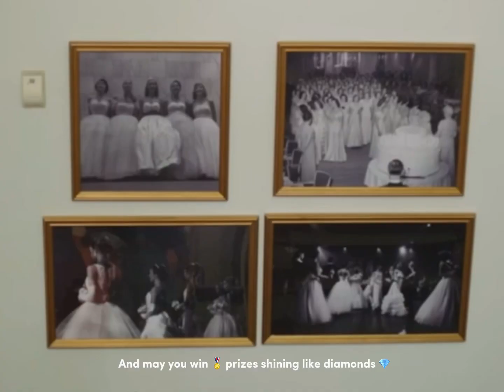Belly and Jeremiah - Have it all